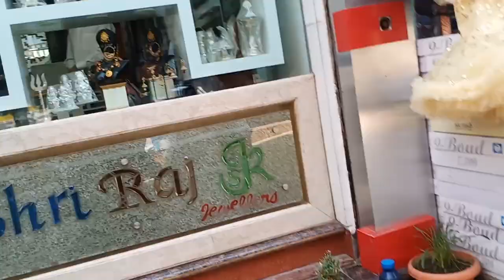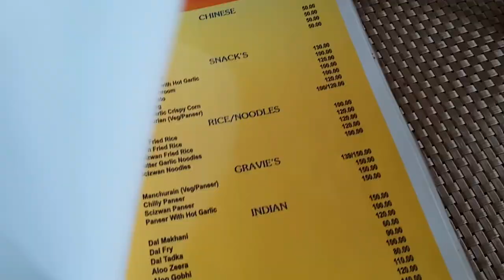Almora bazar || Almora city beautiful Hill Station || Uttrakhand Vlog Day-4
Almora City || Beautiful Hill Station || Uttrakhand Vlog Day-4 ||MINI LIF3

THANKYOU
MINI LIF3